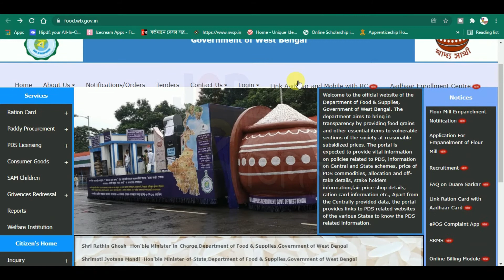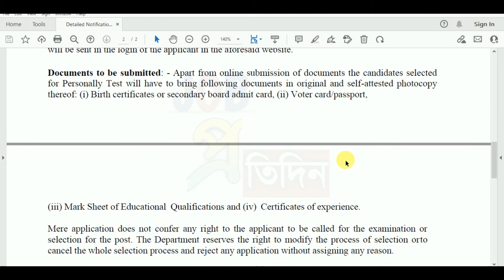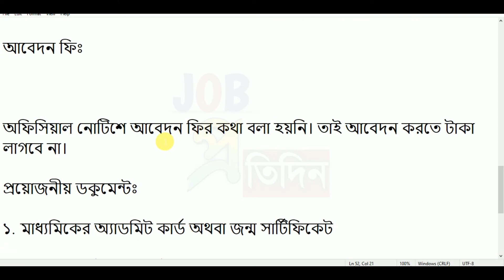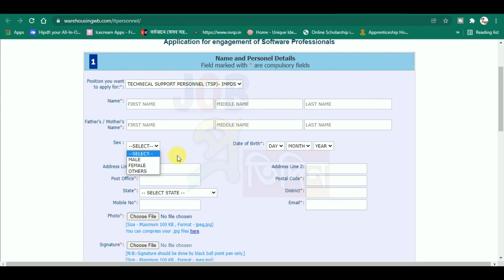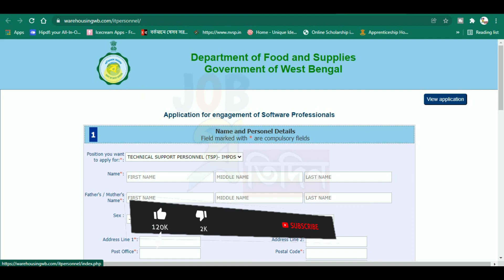রাজ্যে খাদ্য দপ্তরে নতুন কর্মী নিয়োগ ২০২২।west bengal food department recruitment 2021।job pratidin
jobpratidin,job pratidin,pratidin job,খাদ্য দপ্তরে নতুন কর্মী নিয়োগ ২০২১,west bengal food department recruitment 2021,food department job,Food & Supplies Recruitment 2021,খাদ্য দপ্তরে নিয়োগ ২০২১,রাজ্যের খাদ্য দপ্তরে নিয়োগ